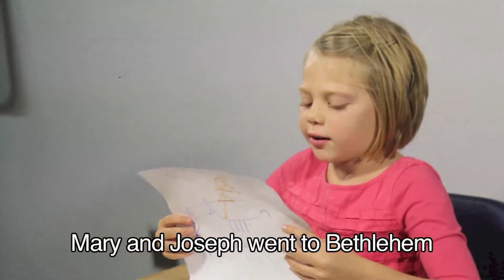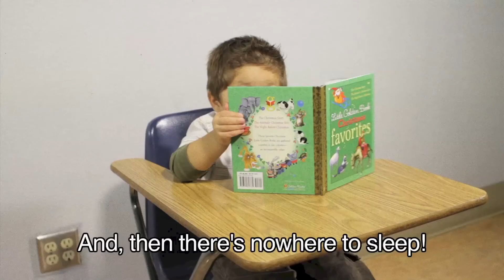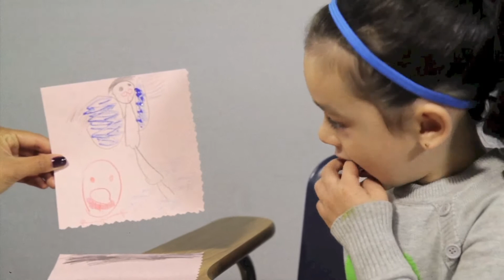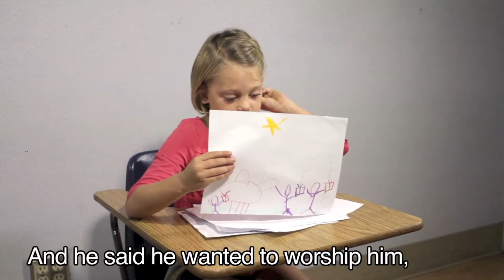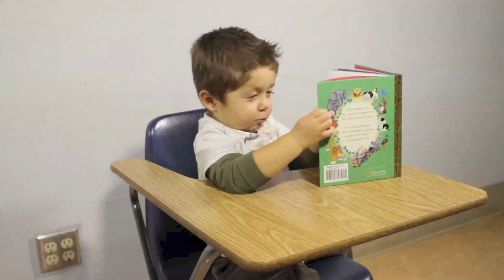Christmas Collective - Story of Christmas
Kids tell their versions of the Christmas story.

Combining music, performance art, storytelling and an altruistic shopping experience, the Christmas Collective is one of San Diego's best holiday events.

San Diego Convention Center
Doors open: 9:30am & 6:30pm
Concerts begin: 10:30am & 7:30pm